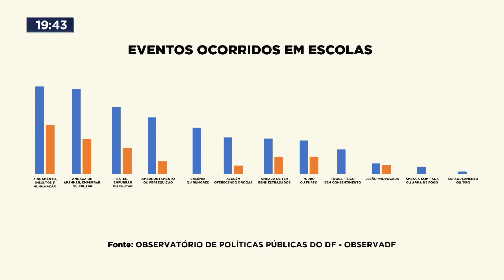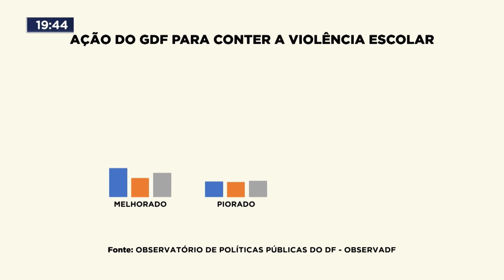Pesquisa revela preocupação dos pais com violência nas escolas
Um estudo revela a percepção da população sobre a segurança nas escolas do Distrito Federal. As principais conclusões do relatório apontaram que a população sente insegurança nas escolas no DF, o que parece ser um fenômeno principalmente das escolas públicas. Além disso, a maior insegurança ocorre no entorno da escola e não dentro dela.